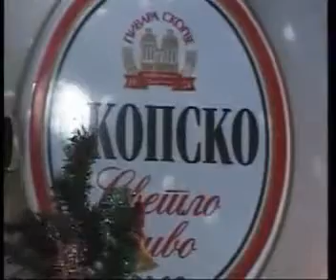amza tairov cita kral Dj SULTAN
offcial video Studio Sultan
♫   ♫   ♫  ♫ ♫.2022  ♫ 2023
 ♫   OFFICAL  AUDIO  HD  VIDEO  STUDIO Dj  SULTAN  ♫ ♫
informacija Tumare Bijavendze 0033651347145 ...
. Ma Bistren .
(((♫🎬.. Studio Sultan 4K Ultra HD Official Tv ..🎥♫ Kamerman Romano Dj Sultan ))
Bonjour, Ma Chaine YouTube StudioSultanPro2 PROFESSIONAL VIDEO RECORDING:
ABAVA BIJAVA DARSMA SVADBE VESELJE  HAKIKE  CLIP
BOOKING / KONTAKT / MANAGEMENT: 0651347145 ki Francija